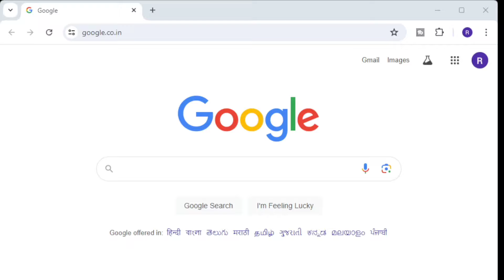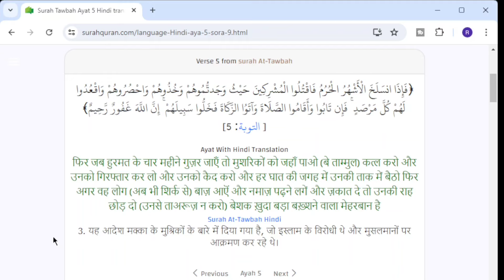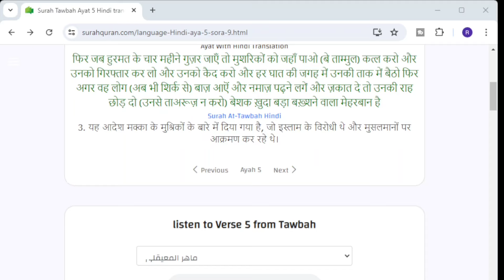सुरह तौबा पे हिंदुओं को मरने की बात के पीछे का राज ? Surah 9 Ayat 5 Translation Reaction